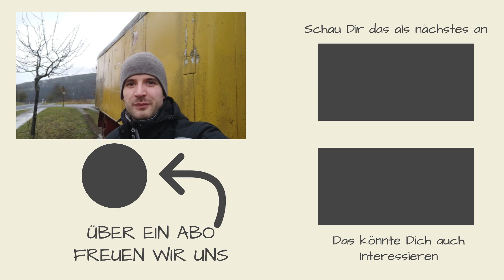Farmvlog #10 Jetzt wirds GELB! | Kleinanzeigen Shoppingtour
Unterstützt uns durch die Benutzung dieses Links bei euren Einkäufen auf Amazon, für euch völlig kostenfrei und keinen Cent teurer, wir bekommen aber eine kleine Provision.
Unsere Amazon Wunschliste
Die ProfiAmatööre - Autos, Heimwerken, Technik:  @Die ProfiAmatööre
*Beim Kauf von Produkten über diesen Link zahlt ihr keinen Cent mehr aber wir bekommen eine kleine Provision.